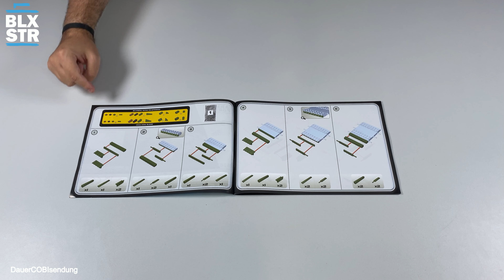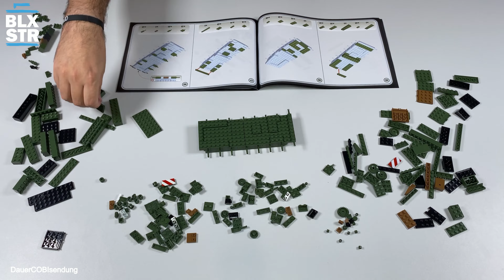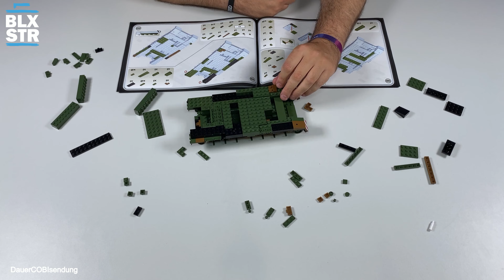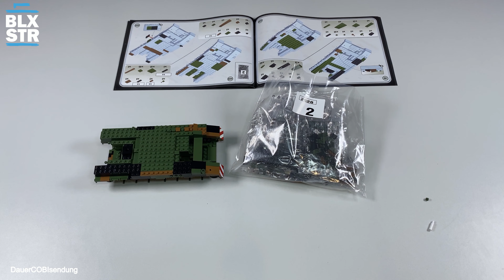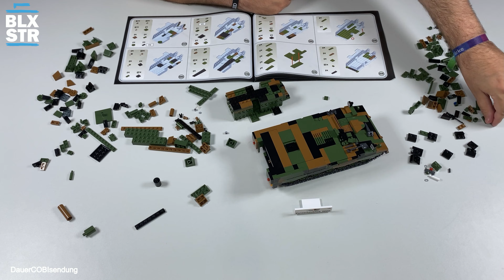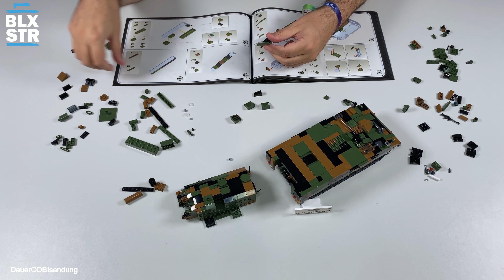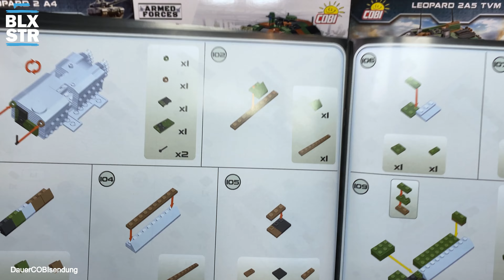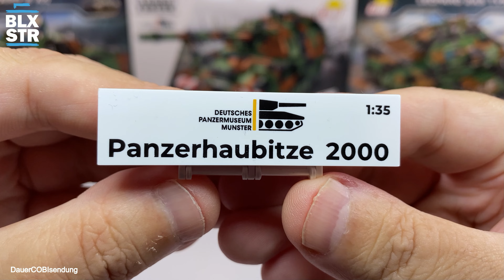COBI Panzerhaubitze 2000 @DasPanzermuseum REVIEW | COBI-2628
⏱ *Timestamps*
00:00 - Gewinnen wir was? | Einleitung
01:18 - Infokarten | Unboxing
05:59 - Speed Build & Fakten Zeit
12:58 - Set Besprechung & Review
23:37 - Detailbilder | Fakten Zeit II
25:28 - Letzte Worte & Aufwiederbauen!

🎞️ *Empfehlung*
Typenbuch Panzer der Bundeswehr

📌 *COBI-2628 Panzerhaubitze 2000*
📌 Serie: Armed Forces
📌 Länge: 34,5 cm / 13.58″
📌 Höhe: 11 cm / 4.33″
📌 Breite: 11 cm / 4.33″
📌 Bricks: 1006
📌 Alter: 9+
📌 Listenpreis: 50,00 EUR
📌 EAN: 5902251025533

Aufwiederbauen!